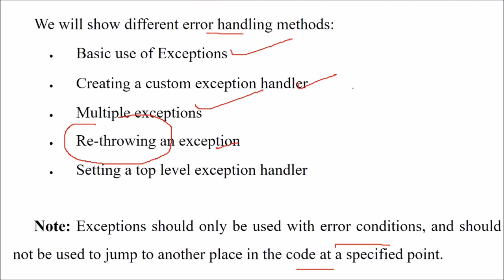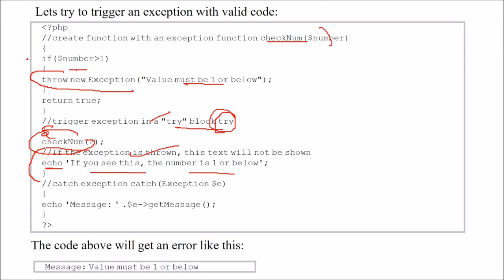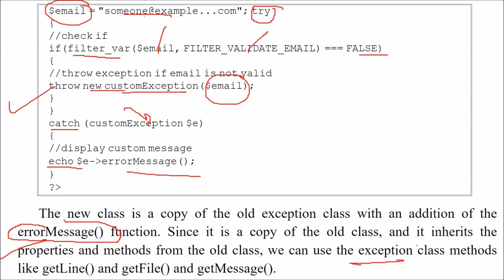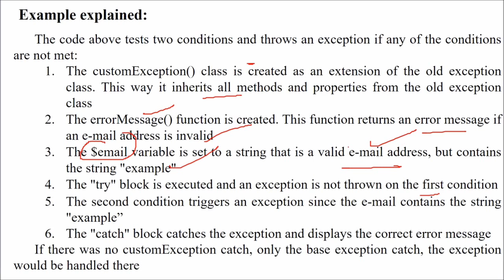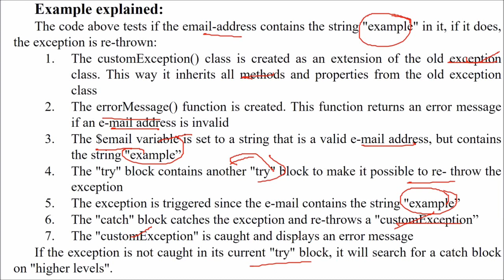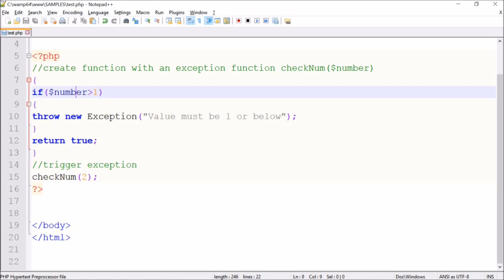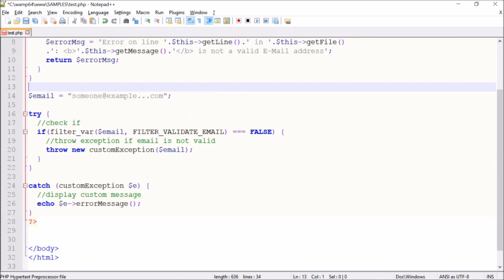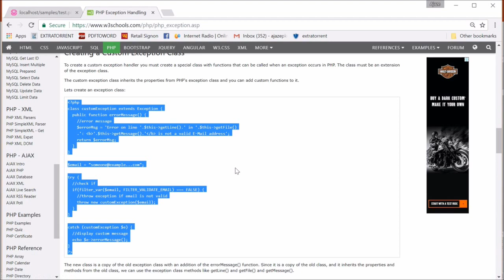EXCEPTION HANDLING | LEARN PHP | PHP TUTORIAL 11 in HINDI